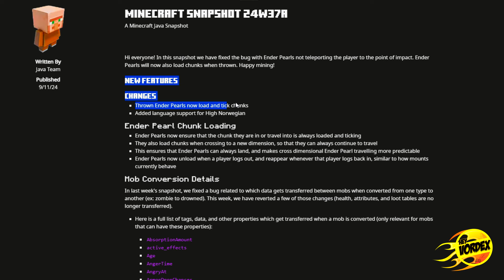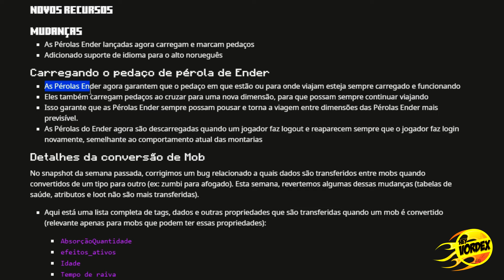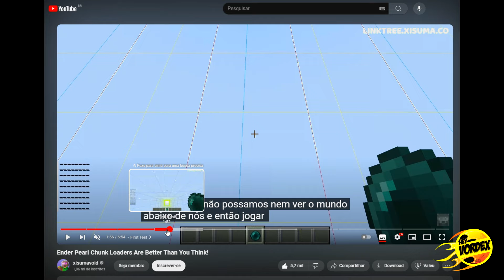MINECRAFT - NOVO RECURSO DA PÉROLA DO END PARA CARREGAR CHUNKS JÁ FUNCIONANDO!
Hey, pessoal!

Neste vídeo, vocês vão conferir uma das principais novidades que chegou na nova atualização Minecraft Snapshot 24w37a, que é a possibilidade de usar a pérola do fim para ativar e carregar chunks no jogo.

E aí, gostou? Confira também nossas recomendações abaixo:

★ MINECRAFT 1.21 - A MELHOR FARM DE OURO E XP PARA A BEDROCK EDITION - FÁCIL E EFICIENTE - TUTORIAL

★ MINECRAFT 1.21 - A MELHOR FARM DE CENOURA, BATATA E BETERRABA PARA A BEDROCK - FÁCIL E EFICIENTE